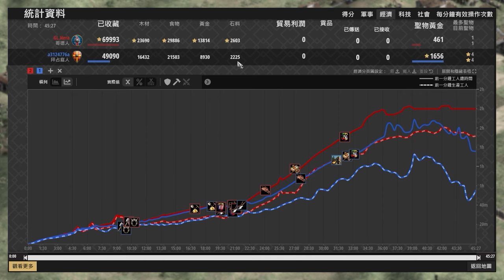【世紀帝國2決定版】當世界冠軍遇到天剋文明該怎麼打？哥德與拜占庭的愛恨情仇！ 哥德 vs 拜占庭